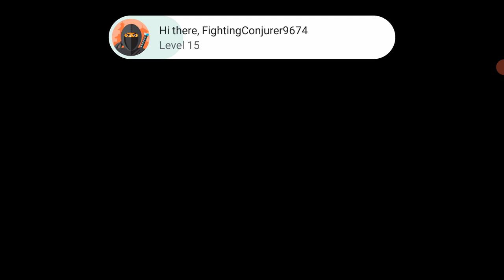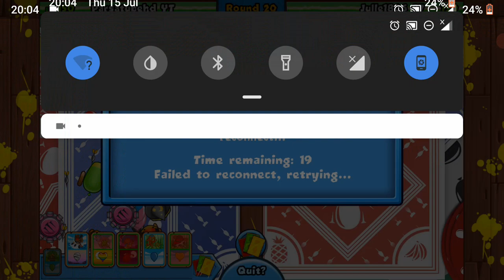Playing Bloons TD Battles Card Battles and Battle Arena Bananza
We are here doing a lots of your favourite games like Minecraft, Bloons TD Battles, CopNRobber, Roblox, Among Us, Castle Crush, Brawl Stars, Grow Empire Of Rome and more so please check our channel to find your interesting one.